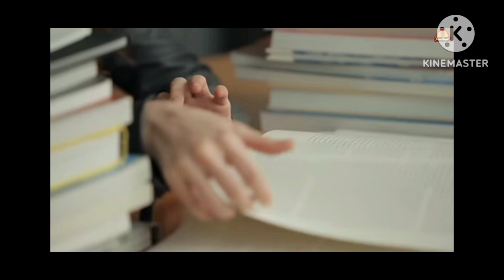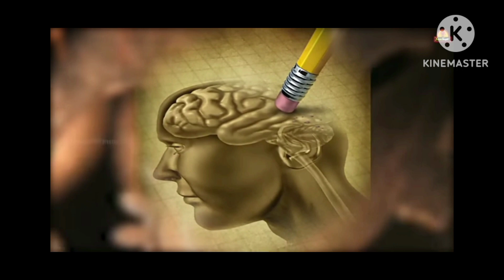25 January 2024